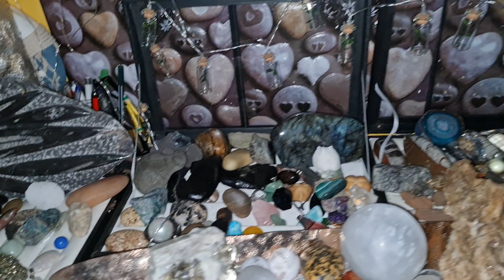PINOY MUTYA HUNTERS (OIL)LANGIS NG ULIKBANGON WOW AMAZING TALAGA